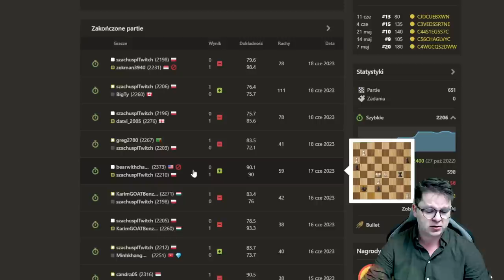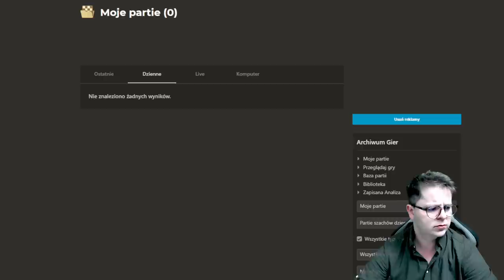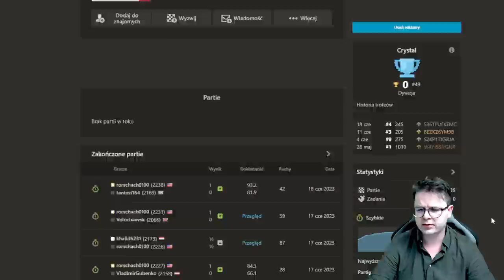Ogrywałem cheaterów ~ 2400 | Speedrun 3.0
"Oczami ludzkiej intuicji: Gdy silniki szachowe zawodzą" - Zarejestruj się już teraz na darmowy trening 21.06 o godz.: 19:00

00:00 Wstęp
01:26 Darmowy trening i Szachowy Ekspert
01:42 Partia 1
07:58 Przegląd partii
11:10 Partia 2
24:34 Przegląd partii

Wsparcie kanału:
Dziękuję :)